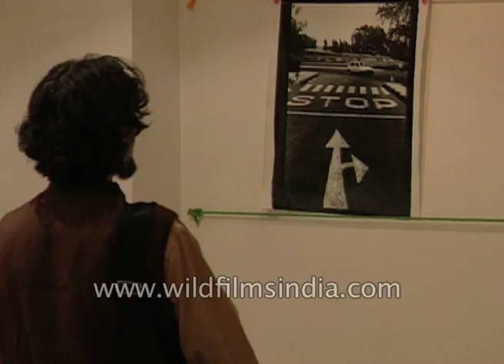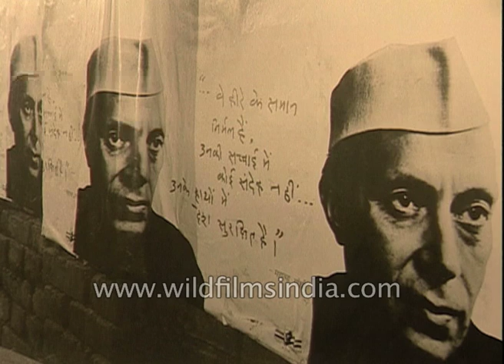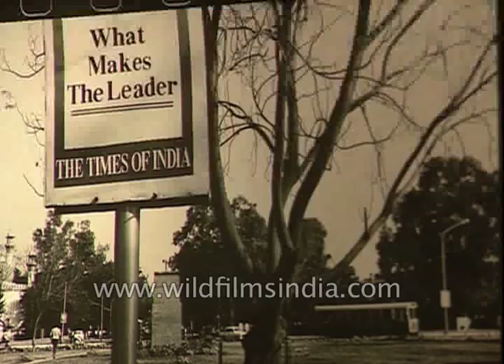Artist Satish Sharma interview at an art exhibition | Marketing Politicians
Artist Satish Sharma at one of his art exhibitions speaks on the impact of art exhibitions and how art can be used to check the politicians of the country.

" Basically it began when Rajiv Gandhi had an advertising agency to sell him and the whole idea was that they marketed him as Mr. Clean. And my whole idea was that if they are marketing him, let's see what happens to their marketing, to the image that they have created and what happens to it. And finally, it's all there in the streets, the way the street treats and deconstructs the whole leader."